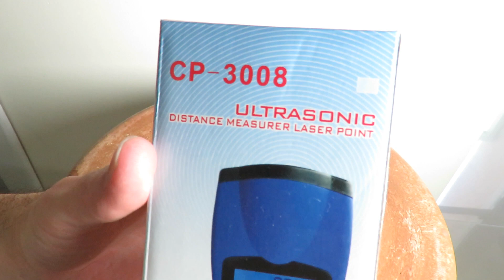O que tem dentro da trena digital Ultrassônica laser - Não façam isso em casa